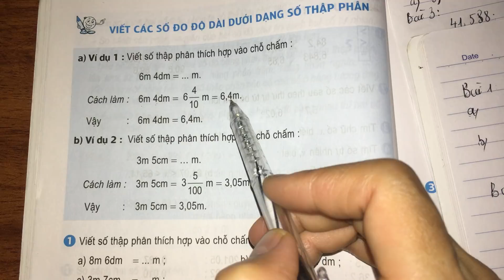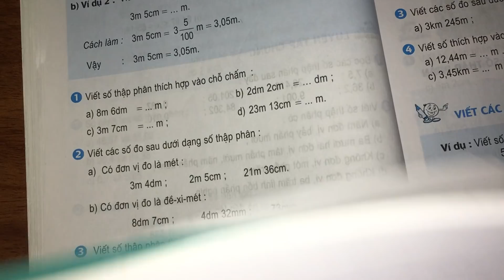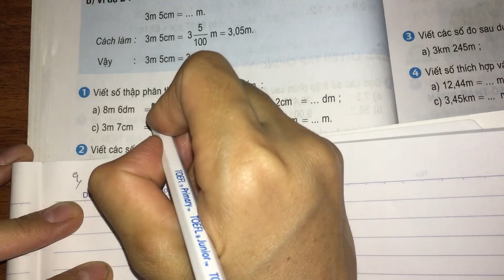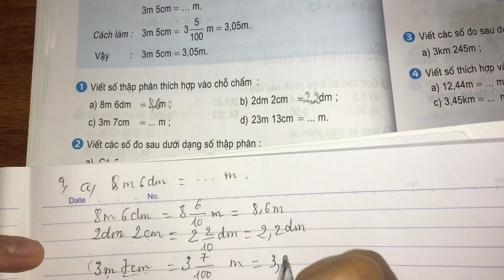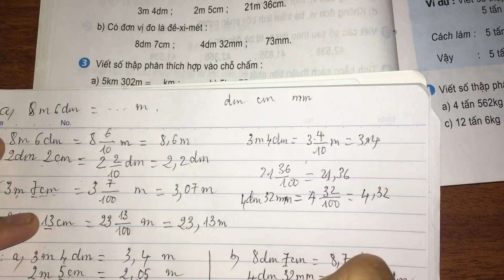Viết các số đo độ dài dưới dạng số thập phân (trang 44)- Toán lớp 5. Toán tiểu học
Hướng dẫn học toán lớp 5 bài Viết các số đo độ dài dưới dạng số thập phân (trang 44)